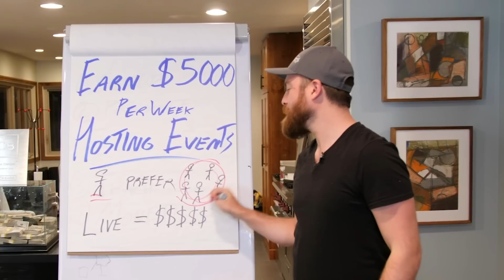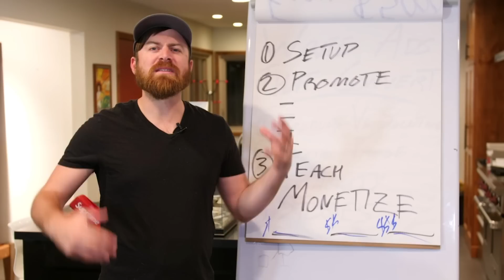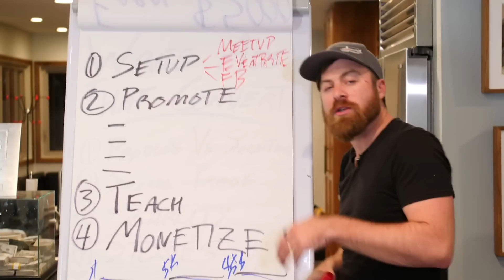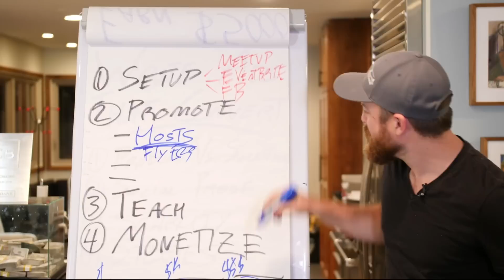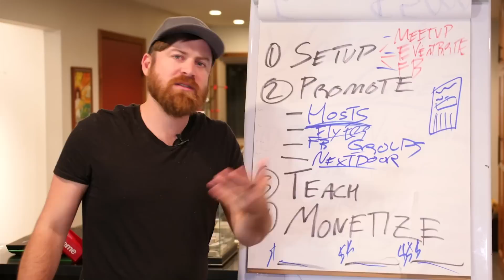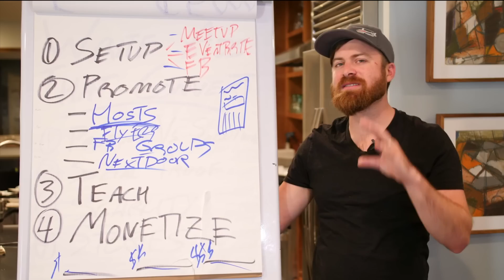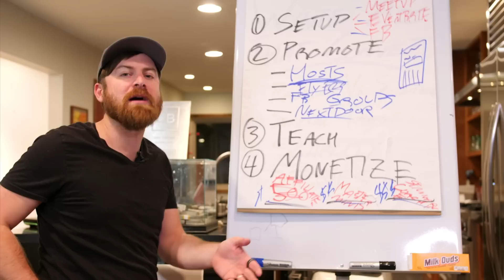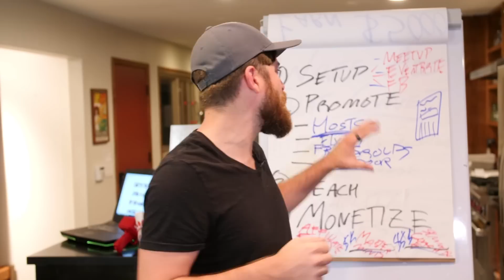Earn $5,000 Per Week Hosting Local Events (On MeetUp, EventBrite And Facebook)